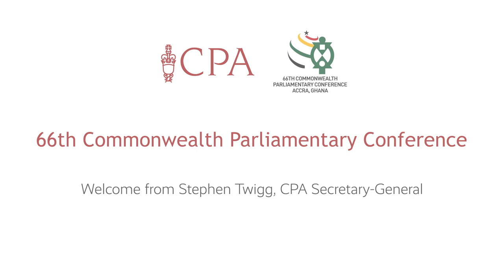66 CPC | A message from CPA Secretary-General Stephen Twigg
CPA Secretary-General Stephen Twigg looks ahead to the upcoming 66th Commonwealth Parliamentary Conference (66CPC) in Accra, Ghana, from 30 September to 6 October 2023.

The CPA exists to promote knowledge of the constitutional, legislative, economic, social and cultural aspects of parliamentary democracy, with particular reference to the countries of the Commonwealth.